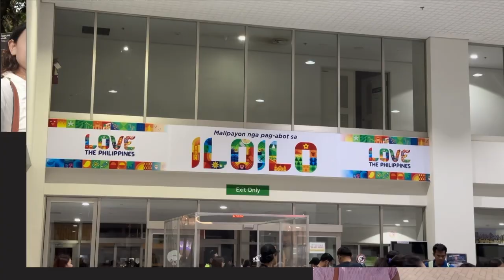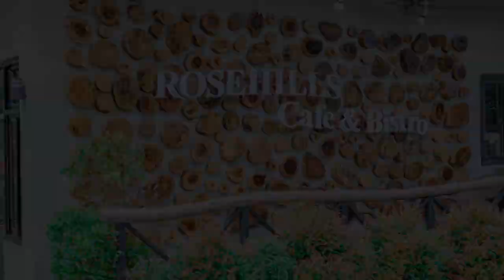Prenup Photoshooting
A few photos and videos of our prenup photoshooting.